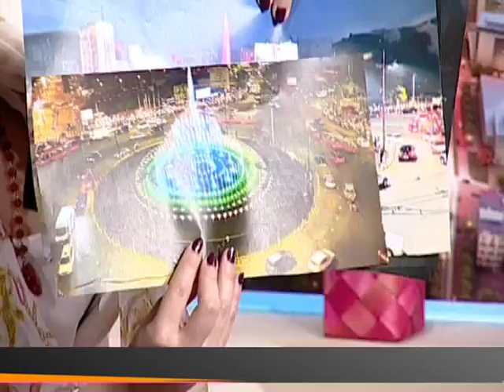EMISIJA ZA BEOGRAD - MAJA GAZDIĆ